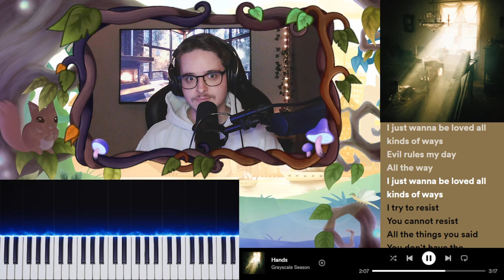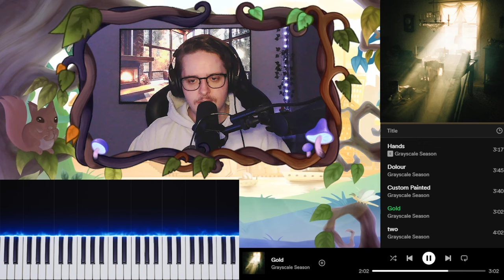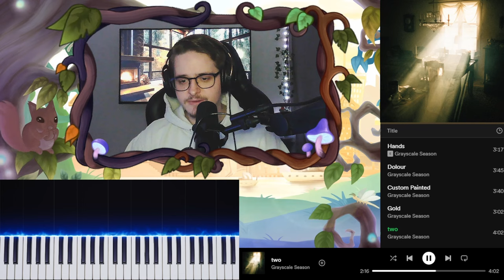I'm Definitely Feeling Something New Listening To This Grayscale Season Album | Highlights